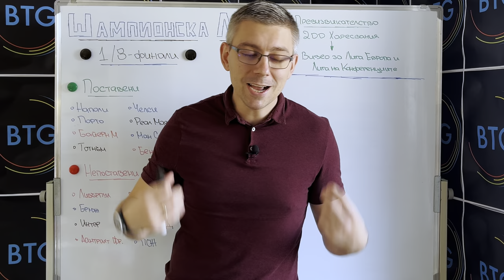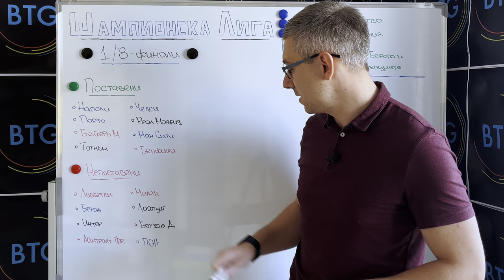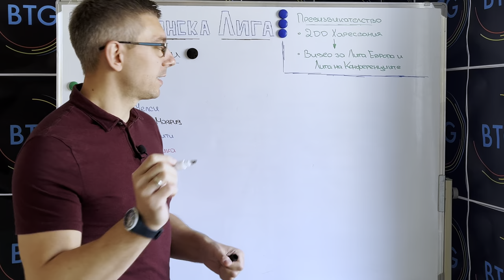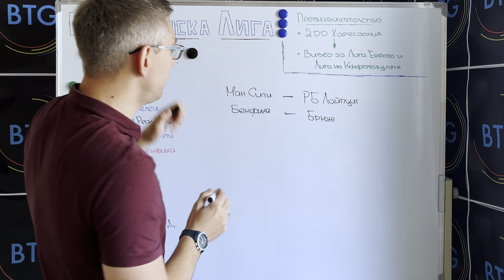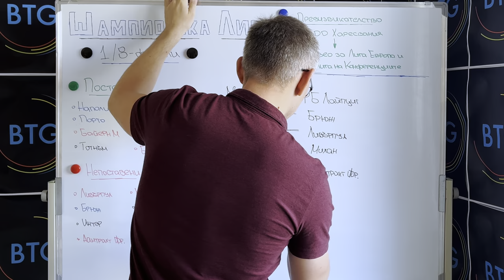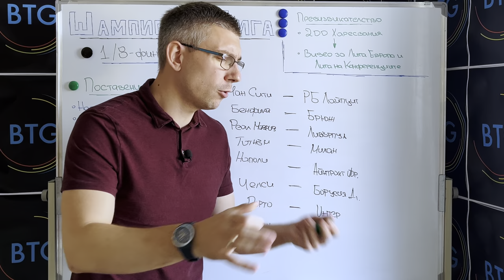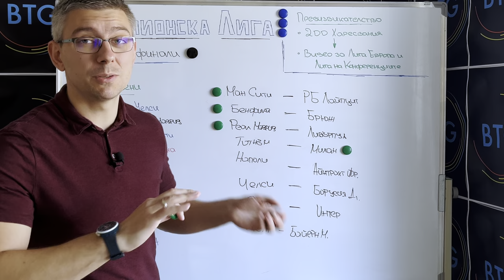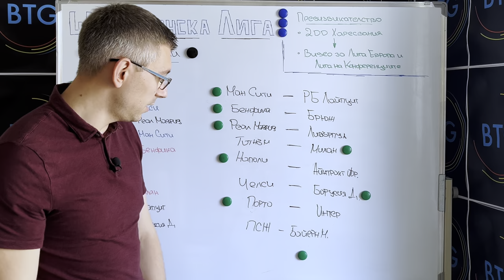РЕАГИРАМ на Жребия в Шампионската Лига + ПРОГНОЗИ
В този епизод имате възможност да видите какви са моите неподправени впечатления и реакции в реално време от жребия за 1/8-финалите на Шампионската Лига. Също така ще ви кажа моите прогнози за победители в осемте двойки, но с важното условие, че до мачовете има цели три месеца, в които много неща могат да се променят. Приятно гледане!

Не забравяйте -  ако това видео събере 200 харесвания в първите 24 часа от публикуването си, то ще качим и епизод с моите очаквания и прогнози за оформилите се двойки в Лига Европа и Лига на Конференциите.

00:00 - 02:49 - Интро
02:49 - 11:36 - Жребий
11:36 - 16:21 - Прогнози
16:21 - 16:35 - Краен анонс